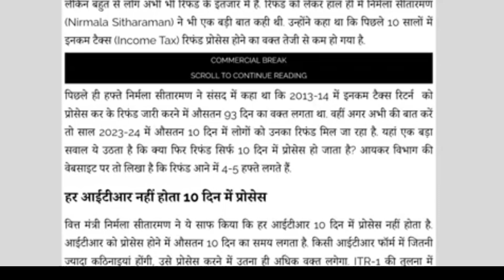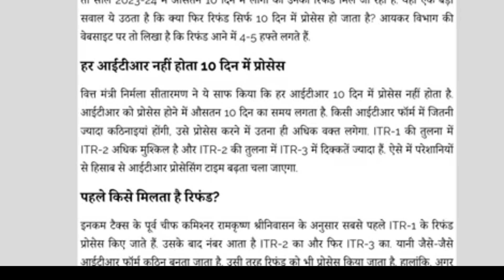NEW TIME LIMIT FOR REFUND AND ITR PROCESSING | income tax refund